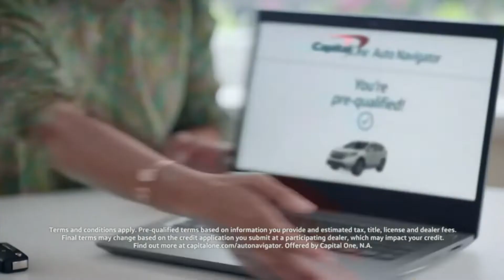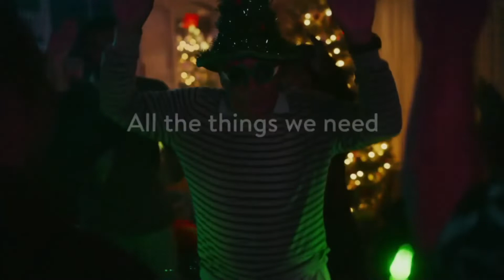The CW commercials October 24, 2022 2